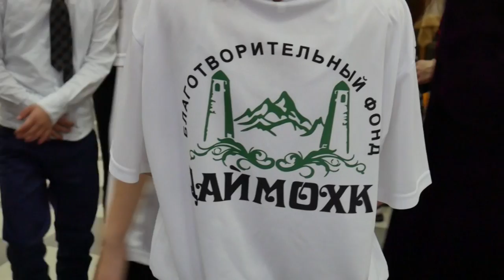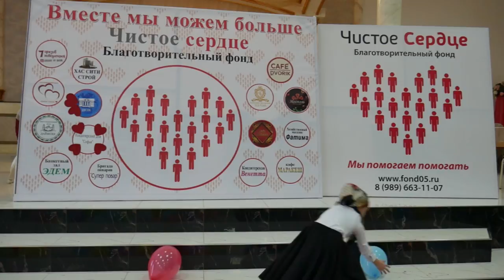Благотворительный фонд Чистое сердце Хасавюрта организовали праздник детям